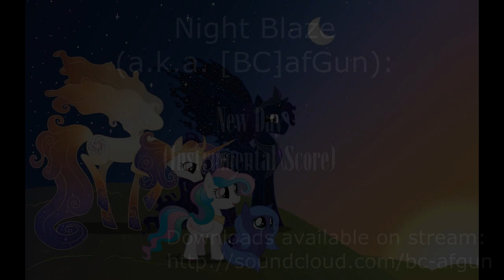Night Blaze - New Day [Instrumental\Score]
Instrumental \ Orchestral \ Calm

Dedicated to complete mysterious past of the Sisters. Especially, their childhood.
Some people think, they had (or even still have) parents which are alicorns also. Others think they had usual parents and even had own way to alicornisation...  There are many theories about that.
 Anyway, it seems like they have come from nowhere, and after mission was accomplished, to nowhere they gone.